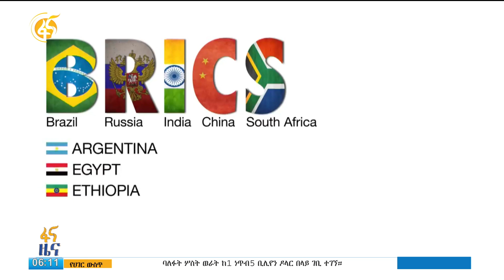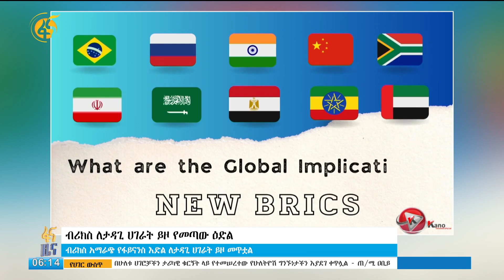ብሪክስ ለታዳጊ ሀገራት ይዞ የመጣው ዕድል